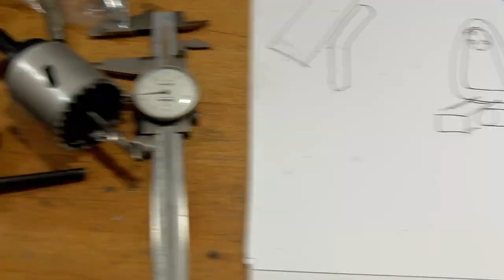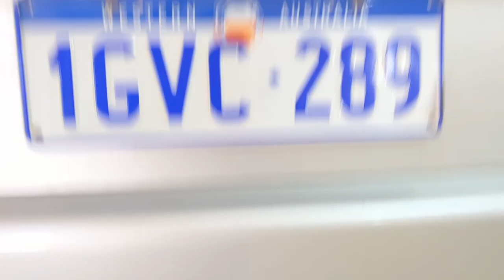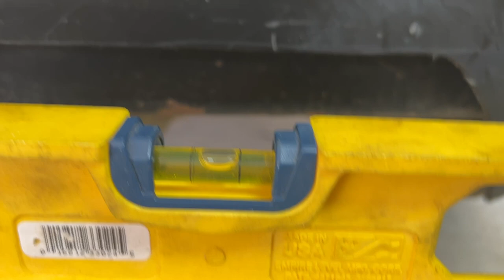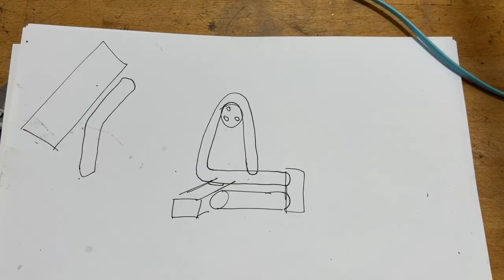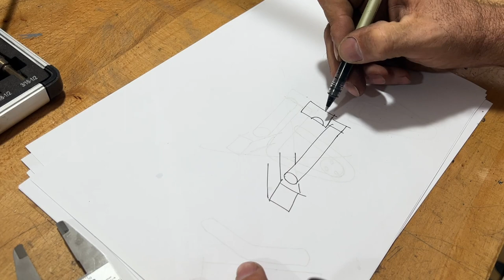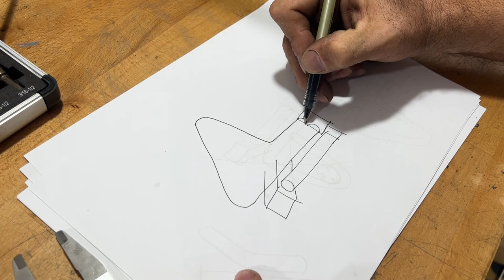Nissan Xtrail T31 - Xtrail Tow Hitch Mounted Carrier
Built not Bought Nissan Xtrail Tow Hitch Mounted spare wheel carrier @ Daves Garage.

Xtrail Tow Hitch Mounted Carrier

Spare Wheel Cover

Spare Wheel Mounting bracket

Tow hitch receiver Extension

Soft Shake Recovery Extension

Closing Latch